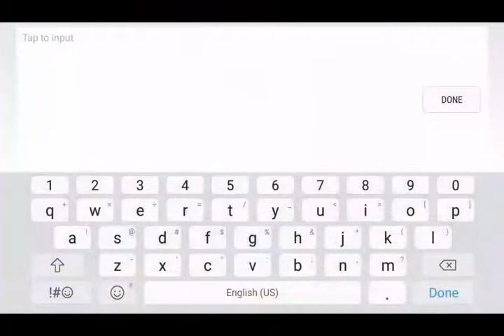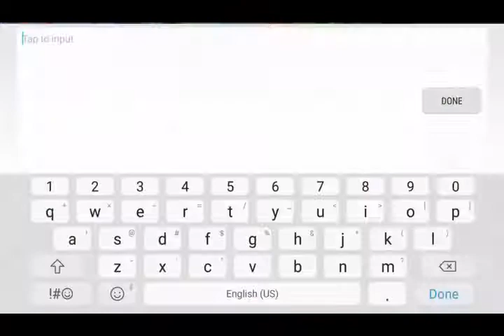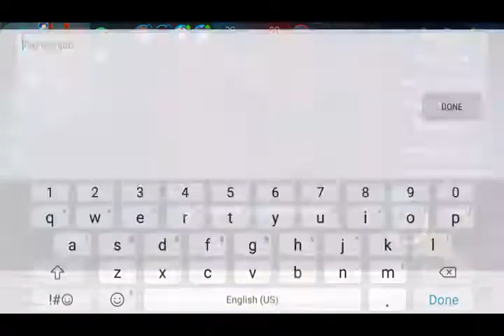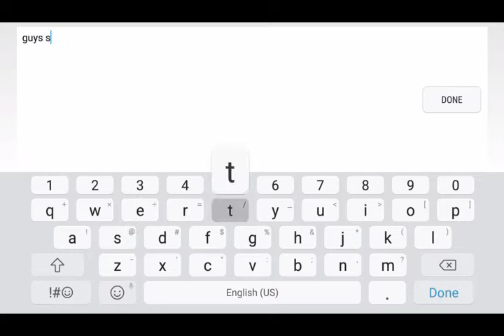Mobile Legends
This is only for fun. 😊 This game is so addicting..